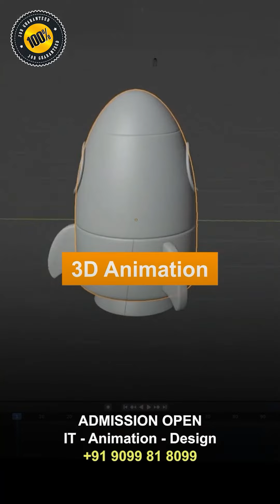શા માટે Sanju Designer Factory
શા માટે Sanju Designer Factoryમાં "  Jewelry Design & Textile Design" જેવી અલગ અલગ ફિલ્ડમાં ટ્રેનીંગ અપાય છે?
1. વિદ્યાર્થીઓને તેની skill અને પસંદ પ્રમાણે નો કોર્સ
2. માર્કેટમાં દરેક ફિલ્ડમાં બેલેન્સ જળવાઈ રહે, જેથી દરેકે ફિલ્ડમાં ડિમાન્ડ રહે
3. એક જ ભરોસાપાત્ર સ્થળે થી અલગ અલગ કોર્સ શીખવાની સગવડ!

દરેક ફિલ્ડમાં એડમિશન શરૂ છે!

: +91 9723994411